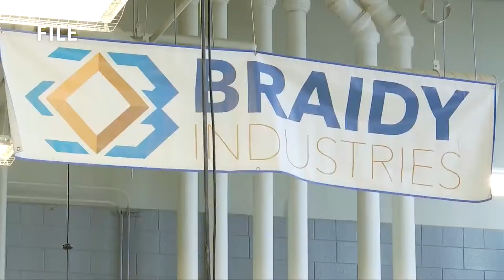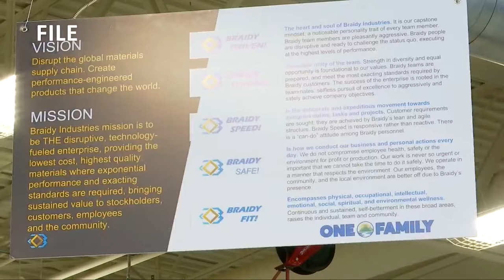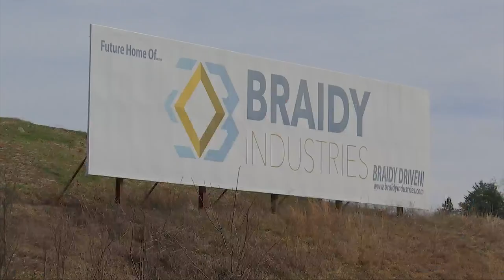ACTC students voice concerns on unkept promises by Braidy Industries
Students enrolled in the Advanced Integrated Technologies (AIT) program at the Ashland Community and Technical College (ACTC),  are voicing concerns about recent announcements regarding Braidy Industries.